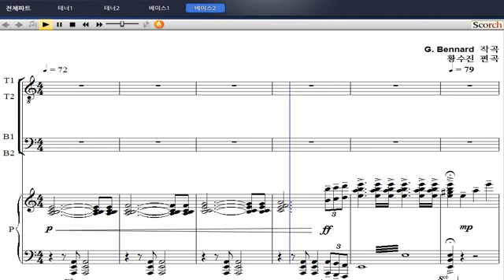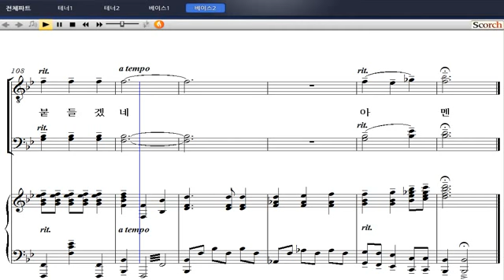[비앤비 남성성가 합창곡집 2] 10. 갈보리산 위에(황수진 편곡) - 베이스 2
10. 갈보리산 위에(황수진 편곡) - 베이스 2

'비앤비 남성성가합창곡집 2'는 비앤비 성가 시리즈 '샬롬의 노래'와 '기쁨의 노래'에 수록된 곡들 중에서 쉬우면서도 은혜롭고 연주효과가 뛰어난 곡들을 엄선하여 남성을 위한 성가합창곡집으로 새롭게 편곡된 성가집입니다. 비앤비의 가장 유명한 편곡자 중의 한 분인 황수진 선생님께서 코러스 편곡을 하였습니다.